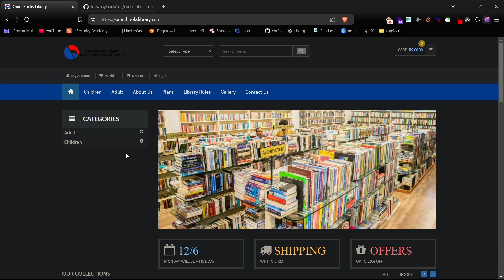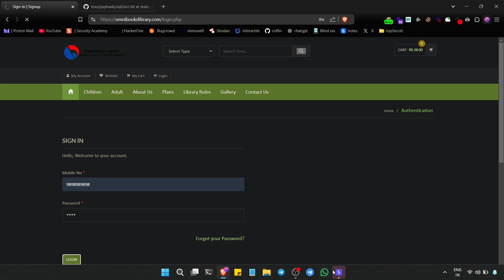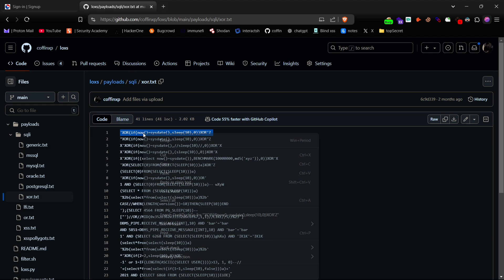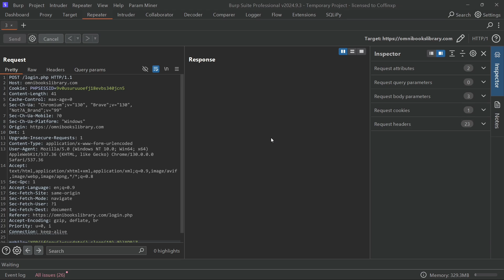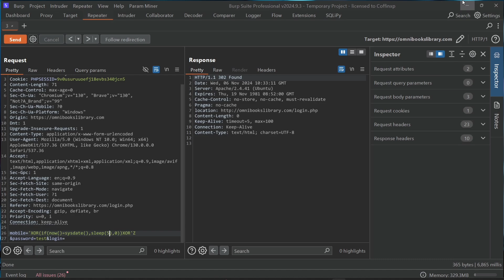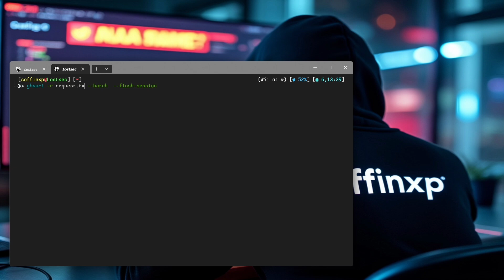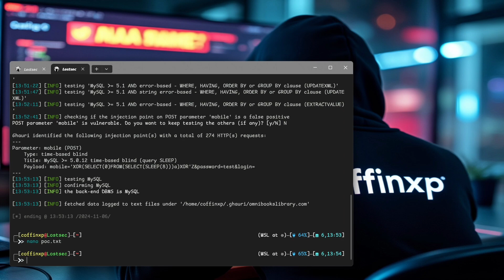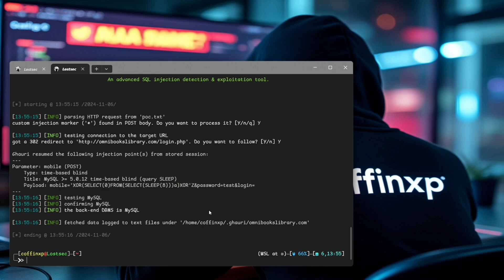How to Find Blind SQL Injection on Bug bounty programs | Bug hunting live